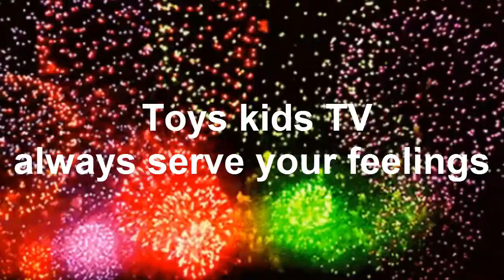Cute Baby Chay E | Chay E Play Toy Car With Brother Ana And Sister Care